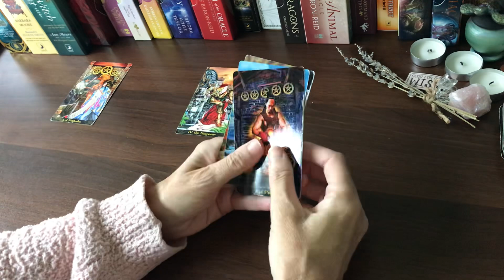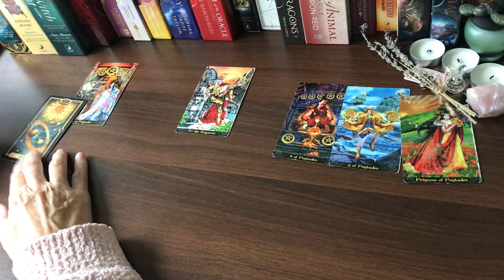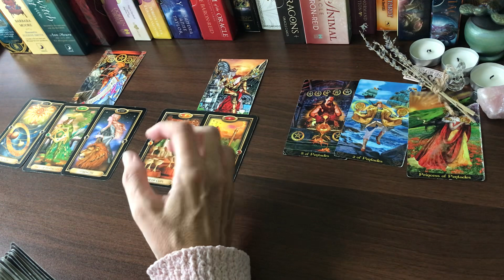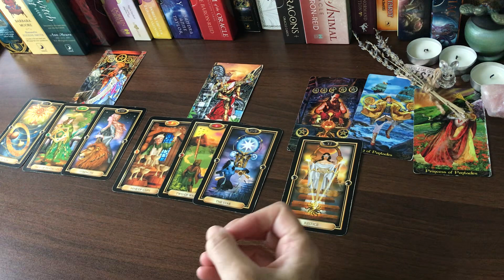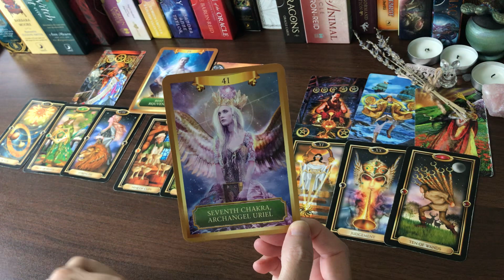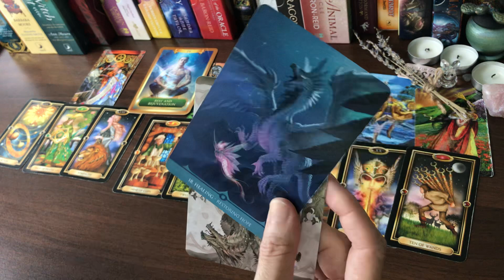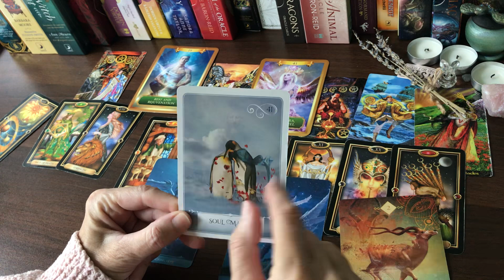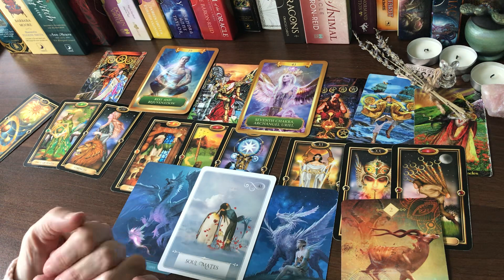CAPRICORN "YOU HAVE NO IDEA HOW GOOD THINGS ARE ABOUT TO GET CAPRICORN!!"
CAPRICORN TODAY TAROT CARD READING APRIL 2023 "YOU HAVE NO IDEA HOW GOOD THINGS ARE ABOUT TO GET CAPRICORN!!"